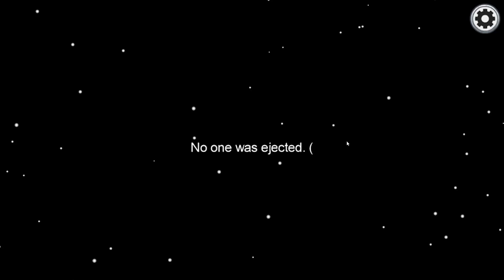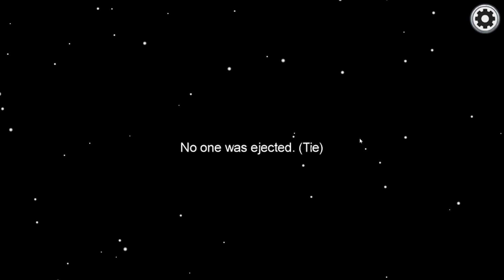ТОВА БЕШЕ НАЙ-ДОБРАТА ИГРА КАТО IMPOSTOR!! Among Us